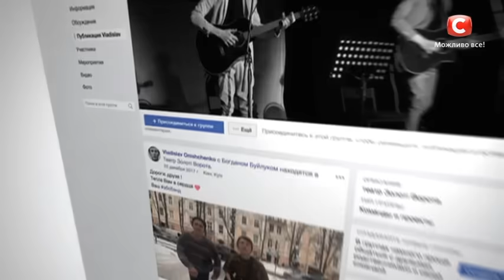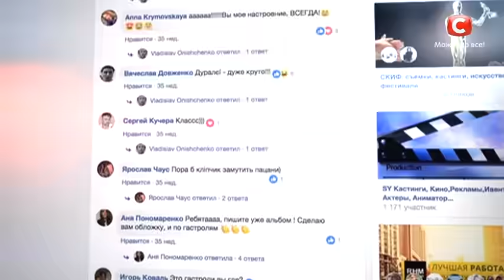ZBSband – Авторская песня – На морозі – Х-фактор 9. Третий кастинг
Ребята из ZBSband, более известные как «Веселый компот», просто порвут мариупольский зал своей авторской песней – На морозі. Не пропустите их веселое выступление! Смотреть онлайн шоу Хфактор9 сезон выпуск 3 от 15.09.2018 кастинг в Мариуполе.